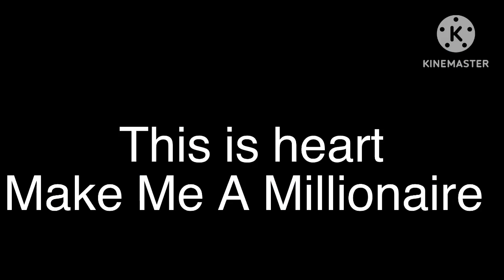Heart Make Me A Millionaire (long 2)